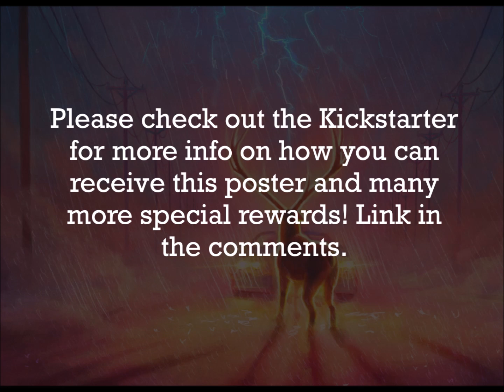Midnight Highway Cover by Alex Monik